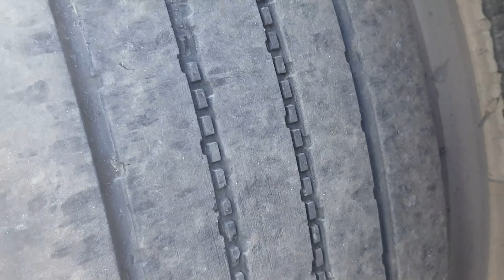Greve dos Caminhoneiros.(Minha opinião)....